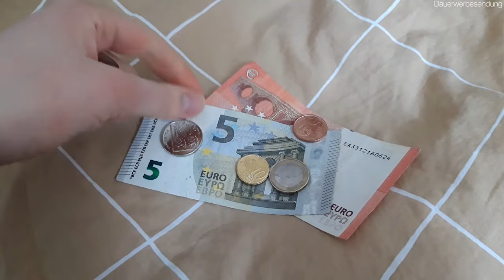What to pack as an au pair | AuPairWorld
You need to pack your bags for your au pair stay and don't know where to start? In this video you will learn what you should definitely take with you and what you can maybe leave at home.

What do you think should not be missing in the suitcase of an au pair?

Chapters
00:00 Intro
00:34 Label all your suitcases and bags
00:53 Lay all your things onto a table before packing
01:07 Bring a backpack for short trips
01:23 Bring an empty tote bag for spontaneous shopping trips
01:46 Take all your important documents with you
01:58 Sharia's tip: Make copies of your documents
02:13 Take cash with you in the currency of your host country
02:53 Bring a passport photo
03:20 Take a notebook with you and start writing a travel diary
03:43 Bring desinfection and medical facemasks with you
04:15 Take a little first aid kid with you
04:55 If you need medication or special products you should bring enough from your home country
05:20 Bring toiletries in travel sizes in order to save some space
05:43 Bring your chargers and an adapter
06:05 Sharia's tip: Bring a power strip so you only need one adapter
06:24 Bring comfortable shoes
06:56 Bring a reusable water bottle
07:11 Bring gifts for your host family
07:17 Bring some memories & pictures to feel more at home
07:29 Ask your hostfamily if there are any items they can provide you with
07:50 Research which products might be expensive in your host country and bring them with you
08:02 Ask the current au pair if she can leave some items for you

Would you like to become an au pair?